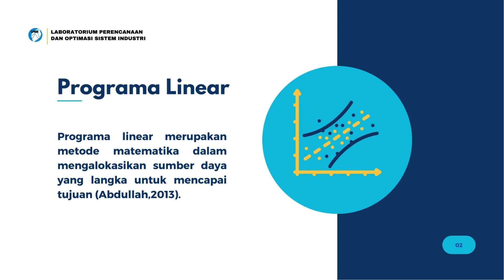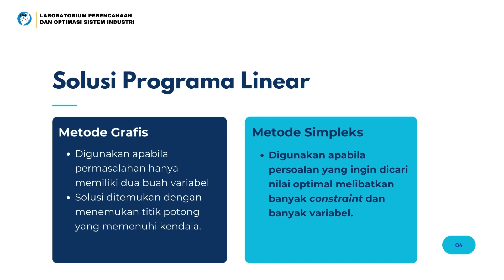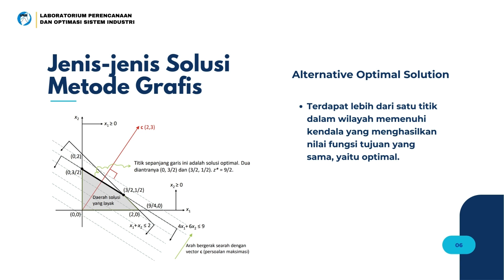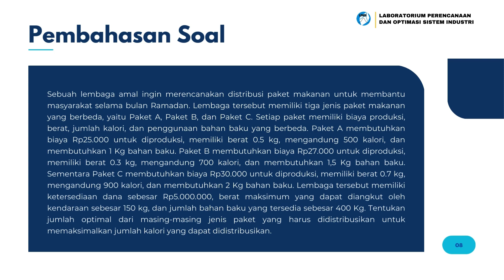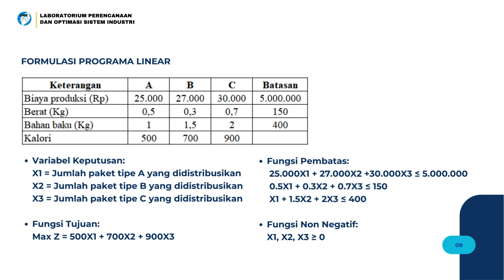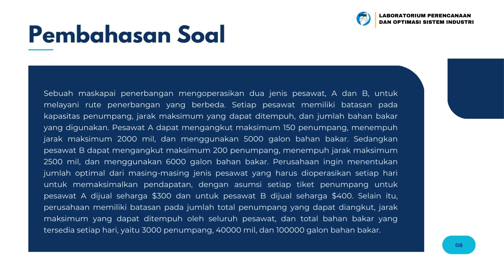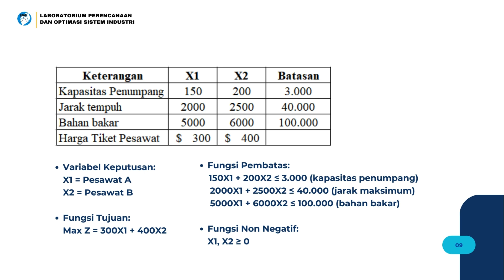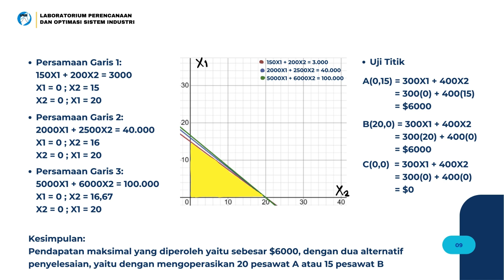Studi Kasus Tugas Proyek Penelitian Operasional 1 - Programa Linear (Formulasi dan Solusi Grafis)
Departemen Teknik Industri
Fakultas Teknik
Tugas Proyek Penelitian Operasional I

Pembahasan Studi Kasus Tugas Proyek 1 - Programa Linear Penelitian Operasional I
Presented by Nadya Sri Wahyuni

Koordinator Tugas Proyek: Refi Guswirasari

LinkedIn: Laboratorium Perencanaan dan Optimasi Sistem Industri